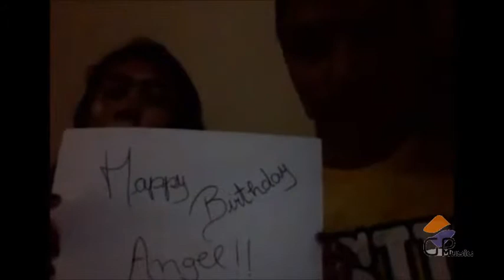Feliz Aniversário-Rita Machado ( OFICIAL GP Music HD )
GP music Parabeniza a Rita Machado por mais um ano de Vida!
Presidente do Grupo GP music de Comunicação: Gleydson H. Pessoa
II Presidente do Grupo GP music de Comunicação: Alzira T. Régis